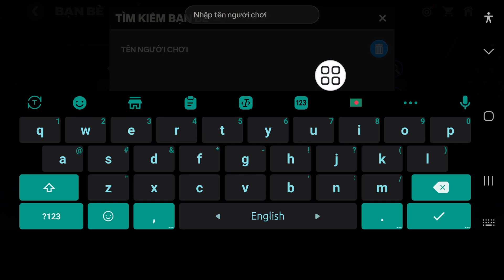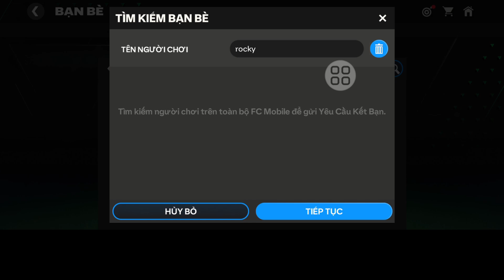Cách Thêm Bạn Bè Trong FC Mobile | Làm thế nào để thêm bạn bè trên FC? | Kết bạn trong FC Mobile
Nếu bạn đang tìm kiếm video về Cách Thêm Bạn Bè Trong FC Mobile | Làm thế nào để thêm bạn bè trên FC? | Kết bạn trong FC Mobile, thì đây chính là video đó!

Trong video này, tôi sẽ chỉ cho bạn Cách Thêm Bạn Bè Trong FC Mobile | Làm thế nào để thêm bạn bè trên FC? | Kết bạn trong FC Mobile. Hãy nhớ xem hết video. Bạn sẽ học Cách Thêm Bạn Bè Trong FC Mobile | Làm thế nào để thêm bạn bè trên FC? | Kết bạn trong FC Mobile. Thật dễ dàng và đơn giản để thực hiện từ điện thoại của bạn.